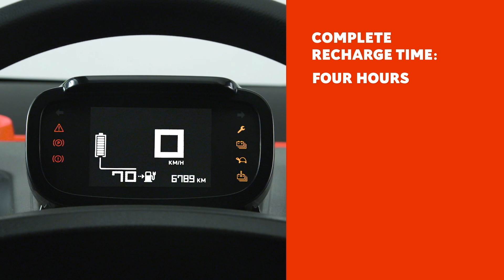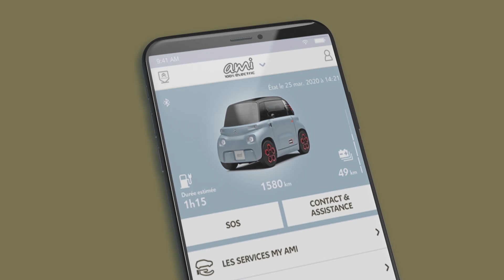How do I charge my Ami? | Citroën Ami Tutorial